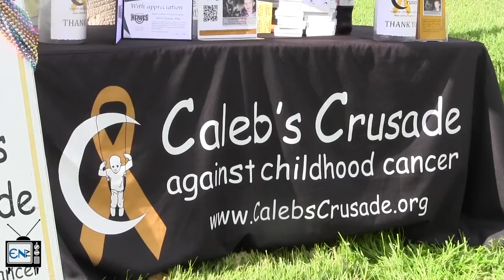ENTV - Taste of Lee raises awareness and funds for the fight against childhood cancer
With more than seven thousand attendees, Taste of Lee raised more than $10,000 for Caleb’s Crusade in a daylong event Saturday, Nov. 7 at Centennial Park in downtown Fort Myers.

Filmed and edited by Klaudia Balogh.